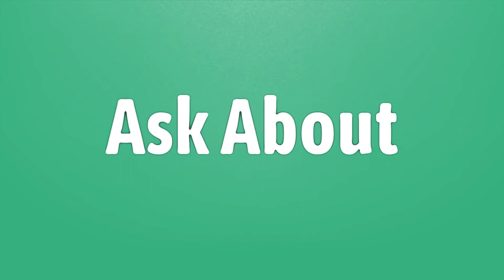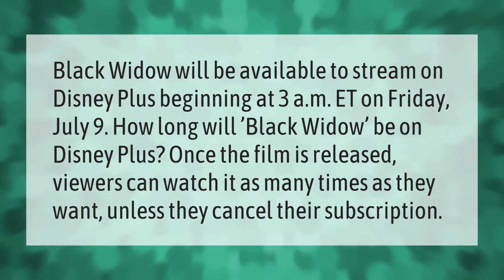How do I get Black Widow on Disney plus?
00:00 - How do I get Black Widow on Disney plus?
00:43 - How many times can I watch black widow on Disney plus?

Laura S. Harris (2021, July 6.) How do I get Black Widow on Disney plus?
    AskAbout.video/articles/How-do-I-get-Black-Widow-on-Disney-plus-257306